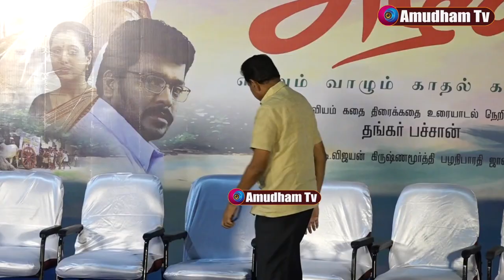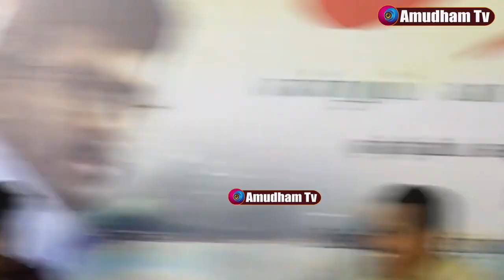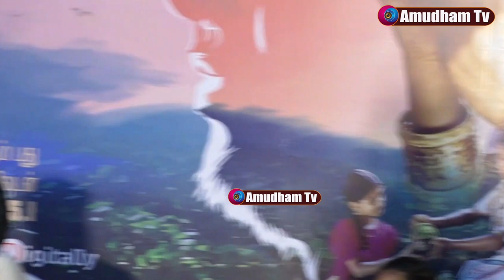Full Video Azhagi Re Release Press Meet Ilaiyaraaja | Thangar Bachan